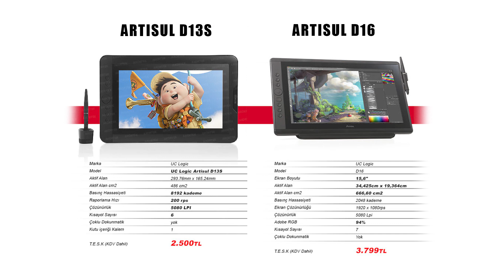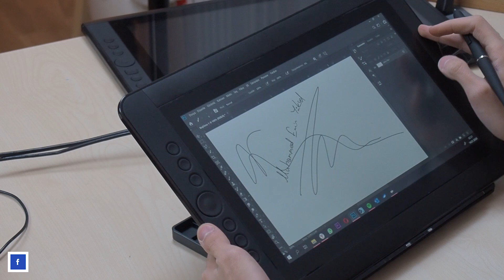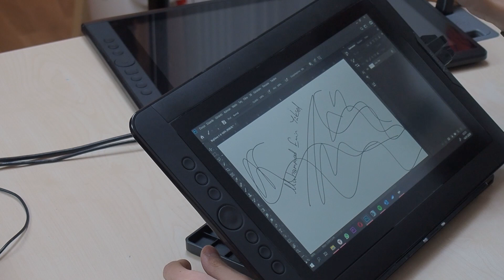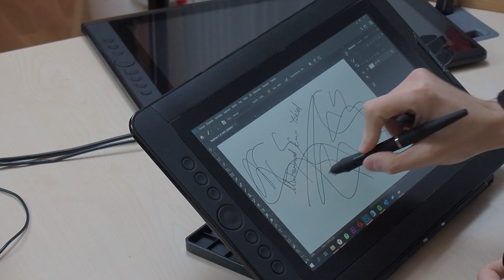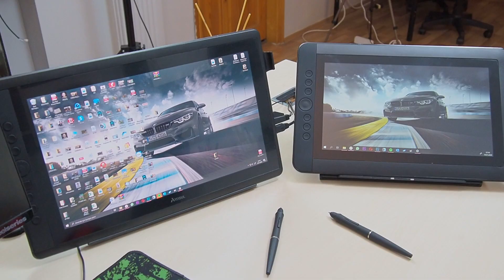2 ÇİZİM TABLETİM OLDU..! | ARTISUL D13S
Uc Logic tam bir fiyat performans ürünleri üretiyor! Bu videoda Artisul D13S modelini inceledik umarım beğenmiş sinizdir, bu tablet üzerinde yapmamı istediğiniz çizimleri yoruma yazmayı unutmayın :)

Muhammed Yüksel kanalında yağlı boya, akrilik, kuru boya, air brush ve marker terkniklerine dair videolar bulabilirsiniz.